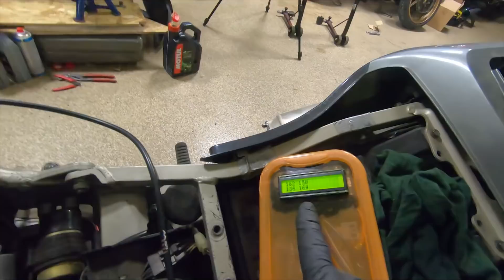Dirbtuviu Kronikos - Kawasaki ZX6R '00-'02 *parpiantis duslintuvas *sinchronizacija ir kt.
Sveiki visi!
 Si karta dirbtuvese turime snoli Kawasaki zx6r, kursi buvo gpagamintas berods 2000 metais. Motociklui rekejo remontuoti parpianti duslintuva, padaryti isiurbimo sklendziu sinchronizacija, na ir dar isspresti keleta smulkiu problemu.

Si karta tiek, aciu ziurejusiems, IKI
Jeigu kam įdomu, tai žemiau - niekam neįdomūs faktai:
filmuota: 2019_week_16
darbai + dalys : ~280
Nerekomenduojame naudotis patarimais ar sprendimais kuriuos girdite ar matote žiūrėdami mūsų video, visa pateikta informacija yra tik susipažinti su mūsų atliekamais darbais!
Na, o jeigu nusprendėte tai daryti patys, tai bent jau savo galva naudokitės... Sėkmės!

Nepamirškite - kiekvienas turi dirbti savo darbą!!!

Dėkojame visiems žiūrėjusiems. Nepamirškite pasidalinti šiuo video. Laukiame jūsų komentarų. Spauskite LIKE jei patiko.

Norintys prisideti prie "Dirbtuvių Kronikų" kūrimo ar dėl kokių nors kitų priežasčių paremti dirbtuves gali tai padaryti paspaudus šią nuorodą: